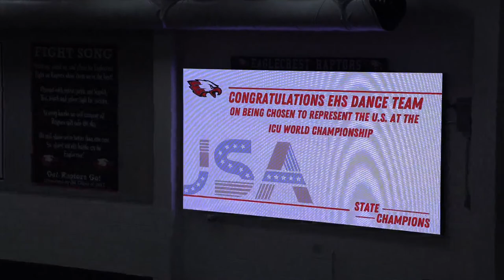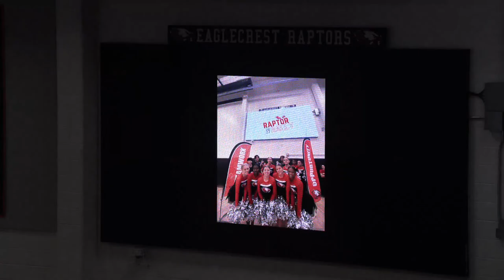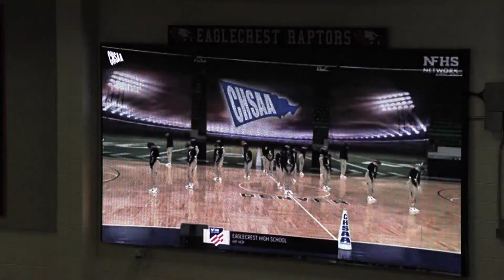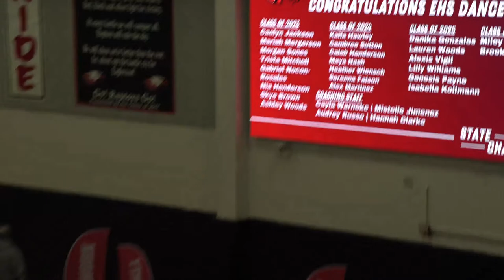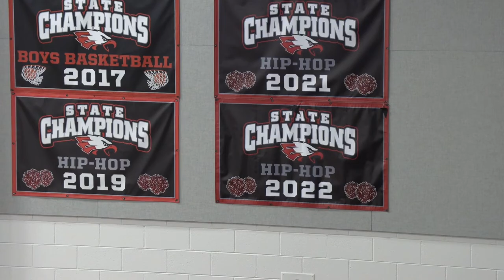2023 Eaglecrest Dance Team State Championship Assembly